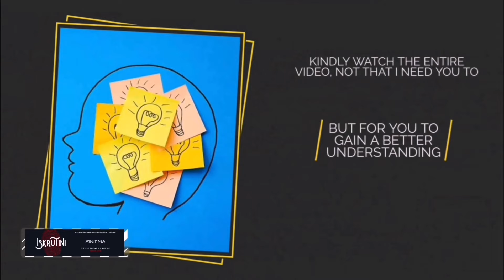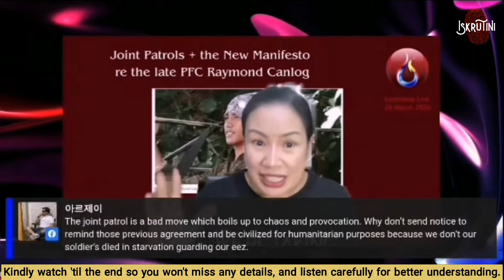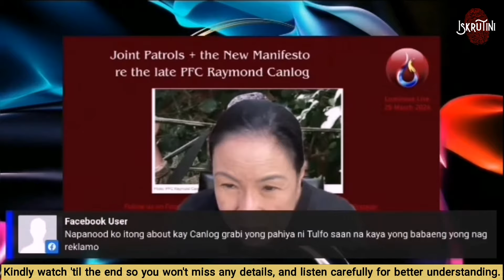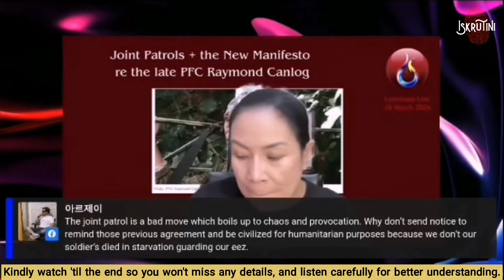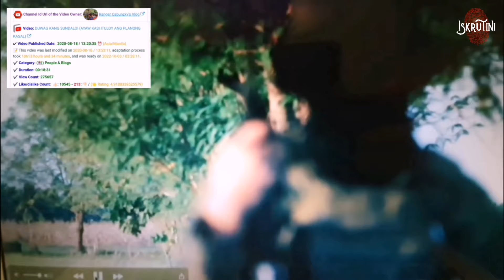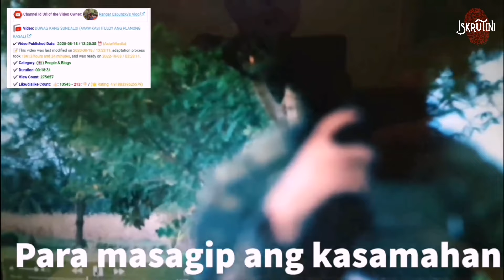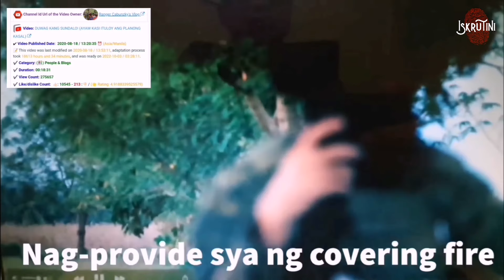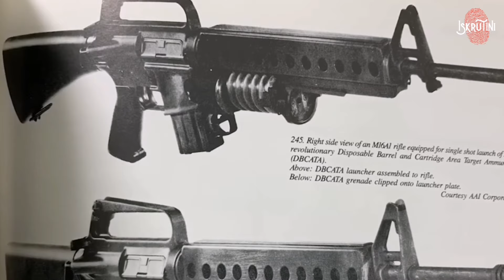MANIFESTO against @RaffyTulfoInAction@RaffyTulfoVlogs involving PFC Raymond Canlog - FAUX hero?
@RangerCabunzky94 had to use part of your video for reference. forgive me if i have to show the inconsistencies

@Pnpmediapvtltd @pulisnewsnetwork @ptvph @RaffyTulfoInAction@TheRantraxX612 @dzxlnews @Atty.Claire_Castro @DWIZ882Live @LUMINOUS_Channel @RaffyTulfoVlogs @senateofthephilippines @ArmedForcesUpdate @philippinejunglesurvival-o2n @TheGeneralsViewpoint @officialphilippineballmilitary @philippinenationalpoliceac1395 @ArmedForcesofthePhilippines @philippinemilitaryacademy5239